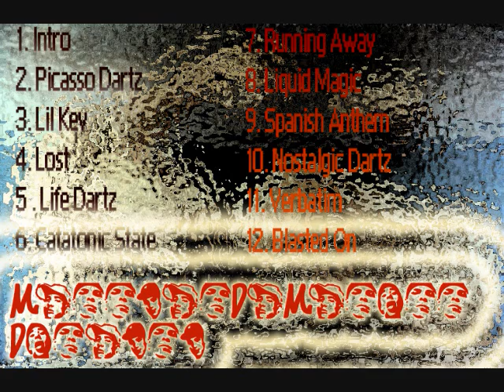LIL KEV - maximus da mantis